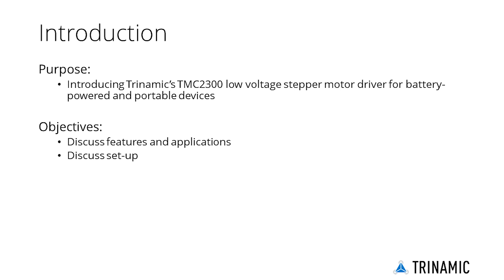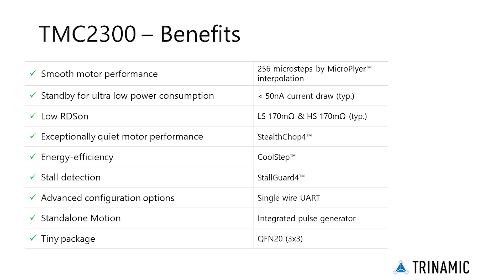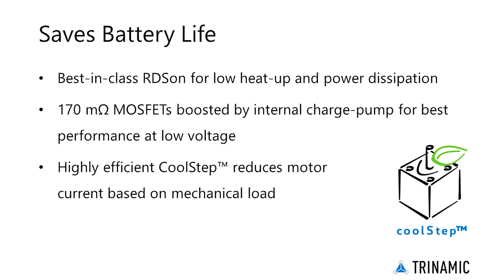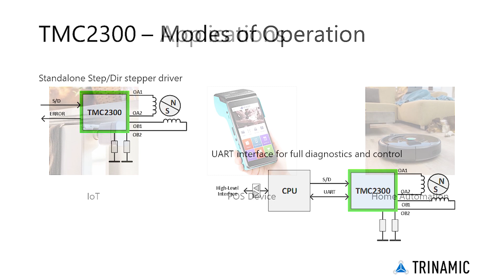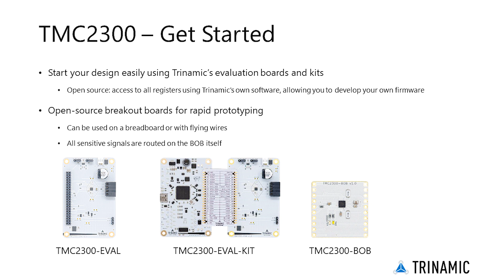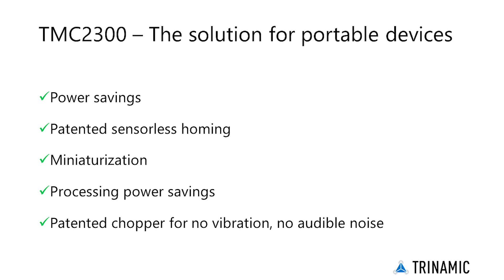TMC2300 Product Training Module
This product training module discusses features, applications and the set-up of the TMC2300 low voltage stepper motor driver.